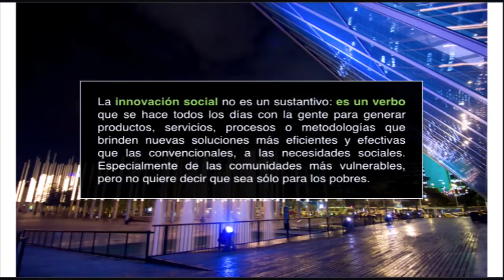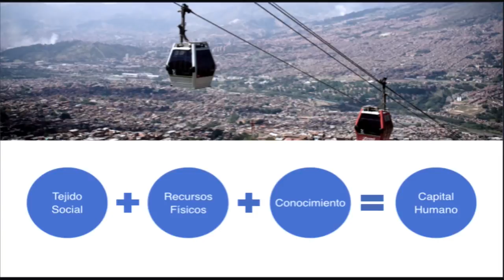De emprendimiento y musarañas | Rocío Arango | TEDxCESA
La innovación social transforma vidas a través de acciones, dijo Rocío Arango en su intervención, aseguró que la innovación social es una nueva forma para generar valor y soluciones más eficientes y efectivas para las comunidades vulnerables.

Ha trabajado por más de siete años en la gestión de proyectos de Ciencia, Tecnología e Innovación, y en proyectos internacionales de políticas sociales e innovación social. En la actualidad trabaja en la Corporación Ruta N Medellín como profesional senior, y es columnista de opinión del periódico El Colombiano y en Bajolamanga.co en temas de  Innovación Social.

Apasionada por la lectura y la transformación social a partir del conocimiento. Rocío es Politóloga de la Universidad Nacional de Colombia, con estudios en Gestión Pública y Gerencia Política en el   Instituto Tecnológico y de Estudios Superiores de Monterrey, y Gestión de Redes Institucionales en la Universidad Nacional del Litoral, y  Magíster en administración de negocios con Especialidad en Dirección de Proyectos.